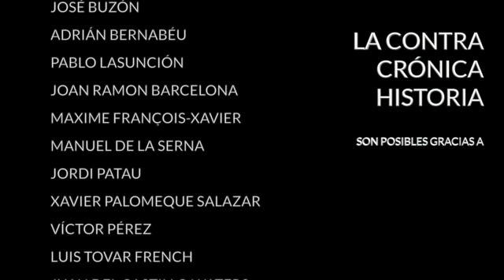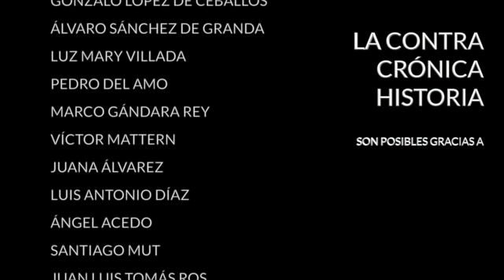El gran sablazo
El Gobierno y Unidos Podemos acordaron ayer un plan presupuestario para el año próximo que tendrán que enviar ahora a Bruselas para lo aprueben. El pacto trae muchas novedades y casi todas malas, muy malas o directamente pésimas. En muchos aspectos Es más el apartado de economía de un programa electoral que un acuerdo de presupuestos. Saben que hay elecciones cerca y ambos toman posiciones para cuando toque puedan poner sobre la mesa hechos contantes y sonantes. El acuerdo incluye una gran subida del SMI, un aumento en la dotación para vivienda social, gasto público aquí y allá, un cálculo muy fantasioso la recaudación y, como remate, un sablazo fiscal de proporciones ciclópeas. Encontrarnos con esto tan pronto como el mes de octubre tiene sus indudables ventajas. Sabemos ya que pasará si terminan ganando las elecciones. Porque es bastante difícil que esto lo terminen sacando adelante con la mísera renta parlamentaria que ambos tienen hoy en las cámaras.